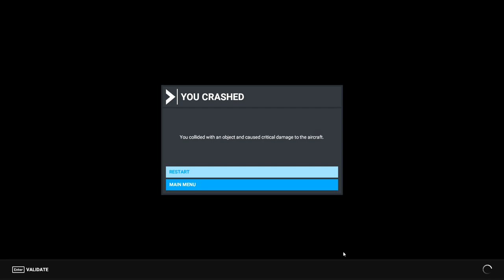Checking out the Pyramids Microsoft Flight 2020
Landed between the Pyramids :)